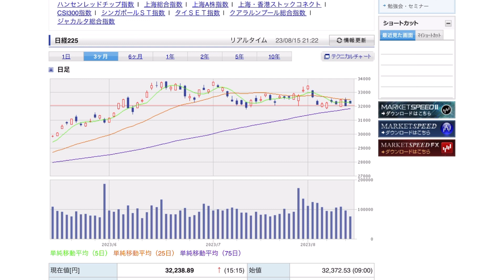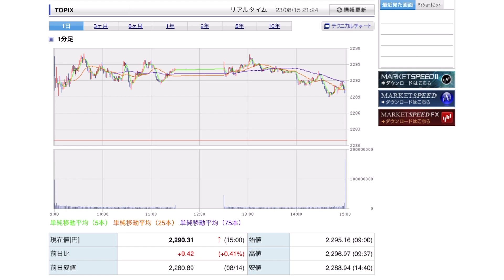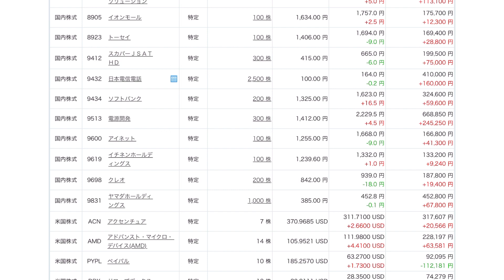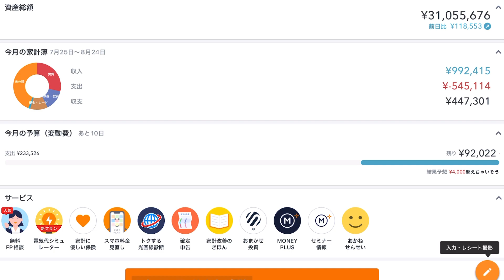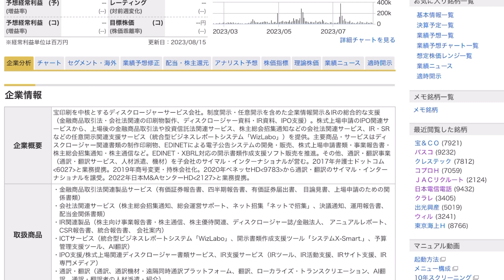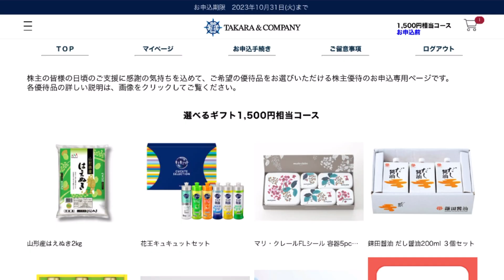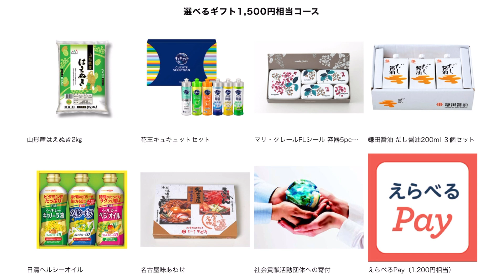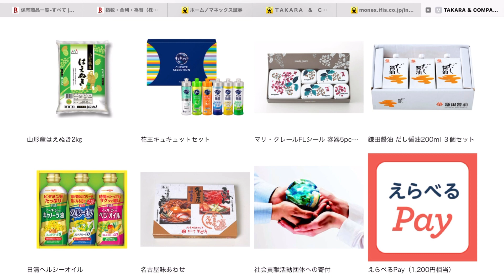【運用報告】本日はプラス11万円。決算発表も落ち着いたので、今日は株主優待を選びます。ＴＡＫＡＲＡ＆ＣＯＭＰＡＮＹ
ＴＡＫＡＲＡ＆ＣＯＭＰＡＮＹ